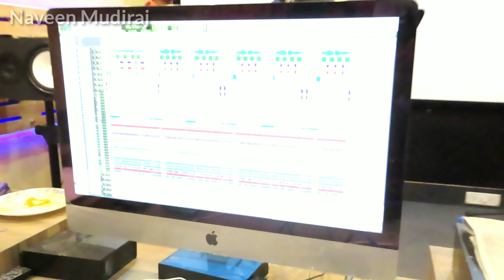Yellamma Durgamma New Song 2019 | Edupayalu Durgamma New Song 2019 | Rakesh Bonam Ana